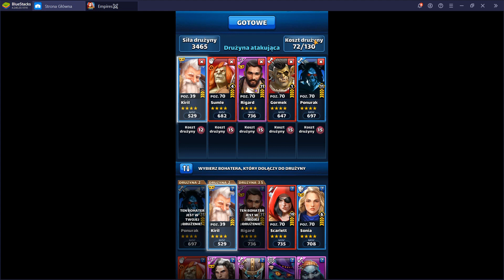Turniej najazdowy "Podbite ulepszenia" 4☆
Luźno gramy sobie na turnieju najazdowym. Co przyniesie kolejny dzień zobaczymy jakie nagrody za najazdy otrzymam, nie dbam o to. :) Ostatnia drużyna obronna na turniej kompletna klapa :D Dajcie znać jak wam poszło :)

Spis:
0:30 Drużyna obronna
1:00 Problemy z Maskarada w Nowym Roku

Cześć witajcie nowi jak i starzy widzowie kanału Muszka w Austrii. Nowość z naszej rodzimej produkcji! Wspierajmy to co nasze Polskie!
Nowa gra podobna a zarazem inna i dużo bardziej rozwinięta od Empires and Puzzles!
Zagraj razem ze mną w nią i zgarnij super bonus rejestrując się z mojego linka polecającego!
W pakiecie:
20 złotych scrolli do losowania bohaterów 3*, 4* i 5*
30 srebrnych - dla bohaterów  2*,3*,4 *
500 kryształów
2 mln coinsów !!

Dzięki temu wspierasz rozwój kanału Muszka w Austrii!

Wspracie dla @Mucha w Austrii Wejdź!